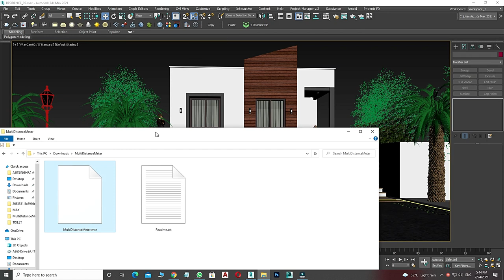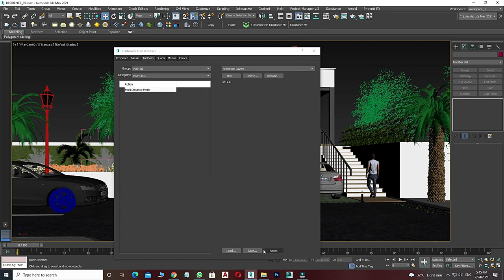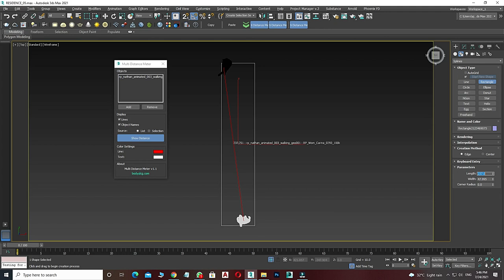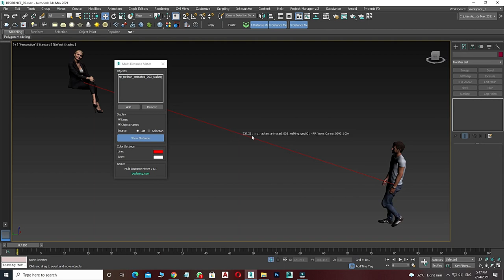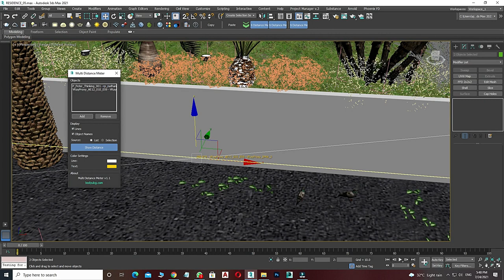Script For Measuring the Distance Between Objects in 3ds Max 2021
Hello Friends,
                                 Welcome To QUICK 3DS . We Share Knowledge On 3ds Max, V ray , Photoshop and much  more . in This Video We Learn The Script For Measuring the Distance Between Objects in 3ds Max 2021.

3DS MAX # V RAY # PHOTOSHOP

MUST WATCH MY USEFUL VIDEOS